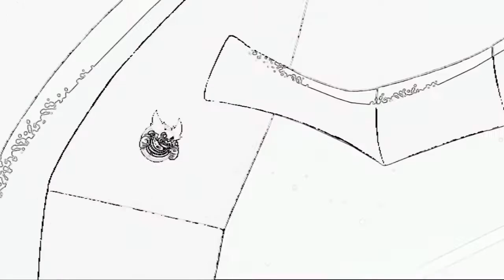True Kinda Love Demo Instrumental (filtered)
This is not an official Storyboard, it was made by me.

I tried to filter the demo instrumental from the Animatic version, and it even worked